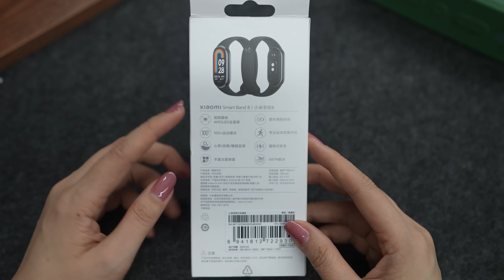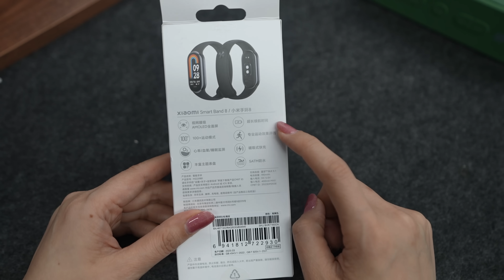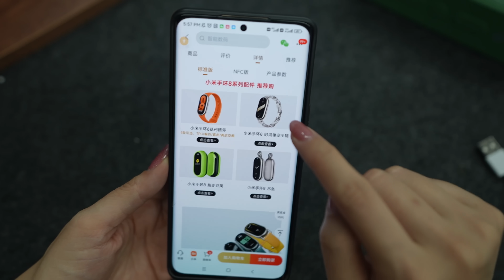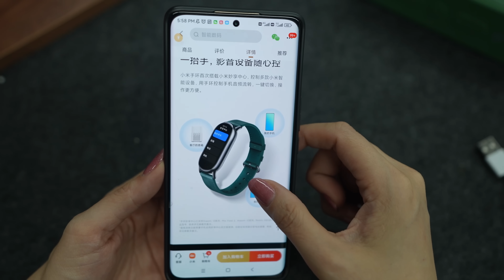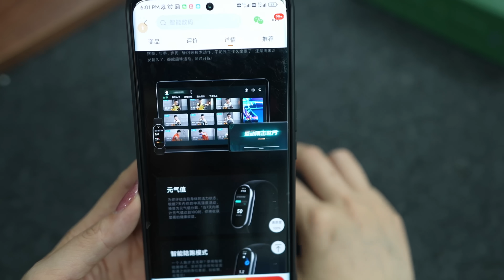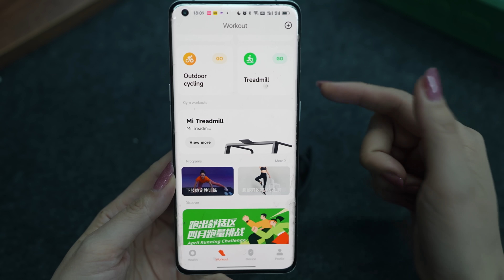XIAOMI SMART BAND 8 - Agora Sim!!!!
Agradecimento ao @SamiLuo por emprestar a Xiaomi Smart band 8, visitem o canal dele

📲Wechat: cycymy

★★★★♦ Equipamentos utilizados★★★★
►Câmera - Insta360 (eu uso a R e a X2)
já NO BRASIL!!!